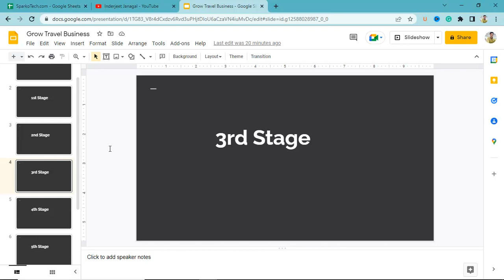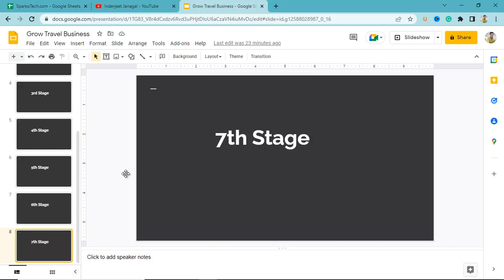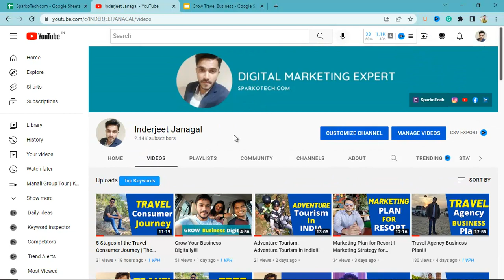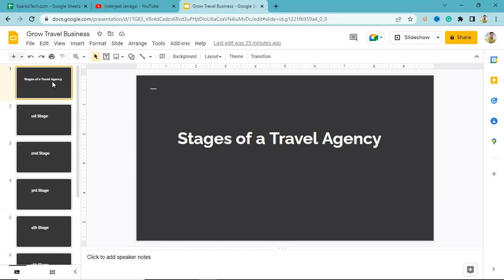Stages of a Travel Agency Business!!!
7 Stages of a Travel Agency Business!!!

Facebook Groups:
1. Explore India [Travel Group]

2. Business Mastery Club [Business Group]

Music Credit - CrockPot